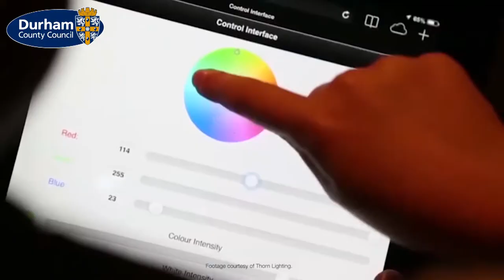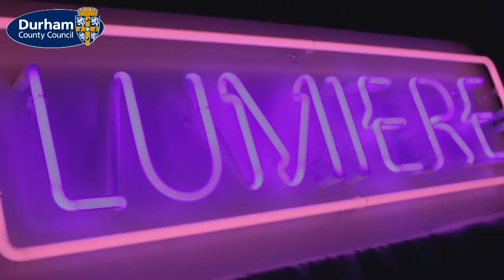For the Record - Celebrating Durham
Cllr Simon Henig discusses the new campaign, Celebrating Durham, which aims to highlight the great people, places, businesses, culture and opportunities the county has to offer. He also celebrates Durham's recent success in the Northumbria In Bloom contest.